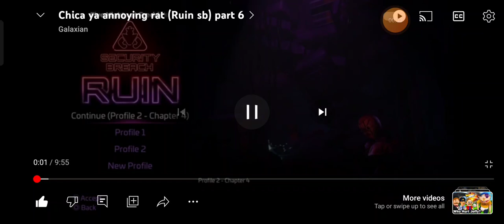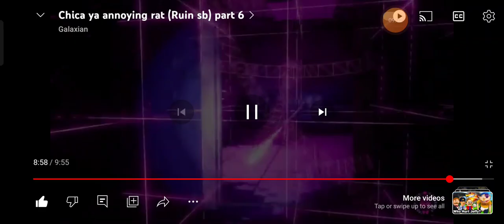reaction to galaxians ruin part 6 chica ya dum rat